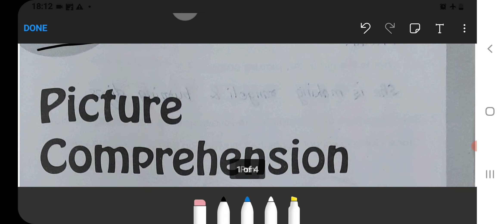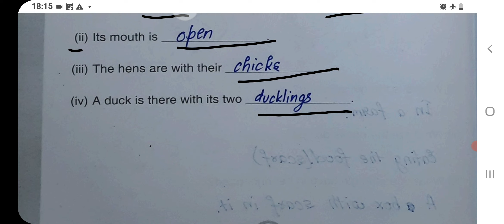Picture Comprehension Class‐2 English‐Grammer fully solved exercise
Class 1 :
English, Hindi, and Maths Combo set:‐
Class 2 :
Class 3 :
English, Hindi, EVS, and Maths Combo ‐
Class 4 :

picture comprehension
are pictures copyrighted
are picture discs bad
are picture discs lower quality
are pictures composed of straight and curved lines
can comprehension be taught
comprehend picture
can reading comprehension be improved
can reading comprehension be taught
can language comprehension be mastered
disney movie comprehension questions
how to do picture comprehension
difference between picture composition and picture comprehension
what is picture reading
how to write picture comprehension
what is visual comprehension
what does compressing a picture mean
what does compressing a picture do
does compressing pictures reduce quality
does picture control affect raw
reading comprehension with pictures pdf
reading comprehension with picture choices
comprehension picture cards
reading comprehension with pictures
tips of comprehension
steps to comprehension
what is picture comprehension
what is picture comprehension for grade 1
picture comprehension is effective to promote
why picture comprehension is important
what are comprehension questions
what are comprehension questions examples
should picture
should picture be on resume
should picture frames be the same color
picture of comprehension
picture comprehension questions
picture comprehension meaning
picture comprehension examples
what is a picture walk in reading
what are the 5 types of reading comprehension
wh picture scenes
when picture day combs don't actually comb main idea
where picture cards
which picture best shows commensalism
which picture is different
which big-picture idea comes logically from these details
which picture does not belong
who picture cards
who what where comprehension worksheets
who what where picture scenes
purpose of comprehension questions
why is comprehension important to reading
why is reading comprehension so important
would you rather picture questions
comprehension questions with pictures